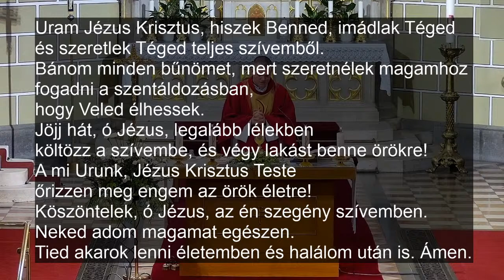Szentmise közvetítés a veszprémi Szent MIhály Bazilikából június 3-án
A szentmisét bemutattja Felker Zsolt káplán  atya